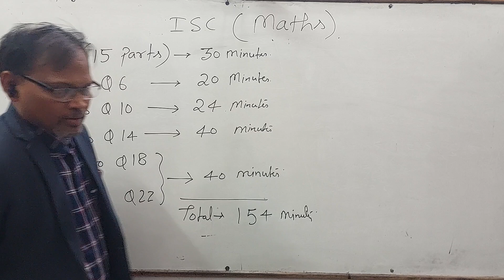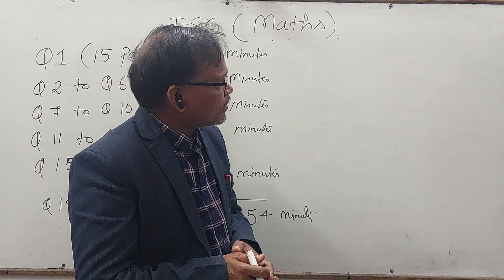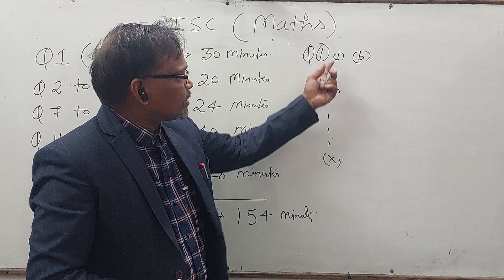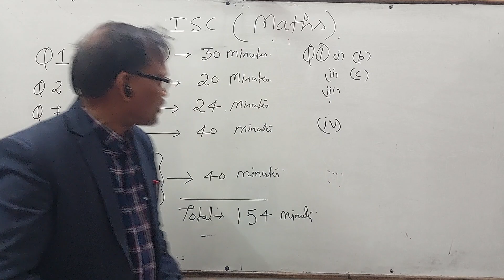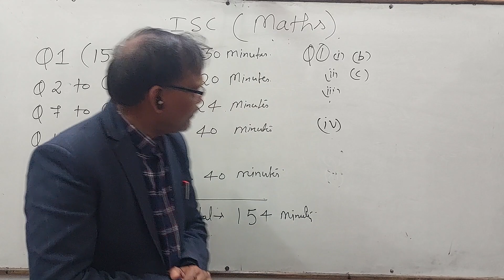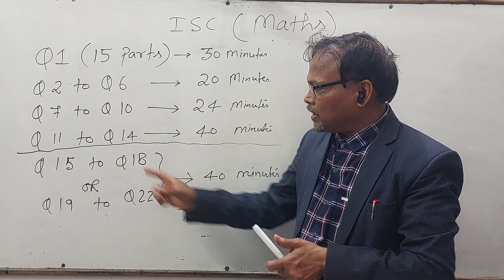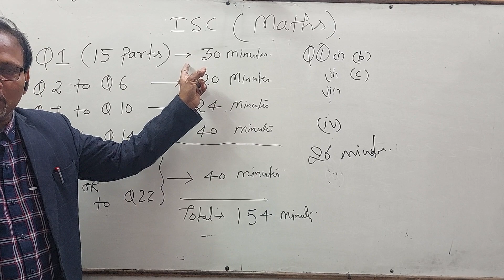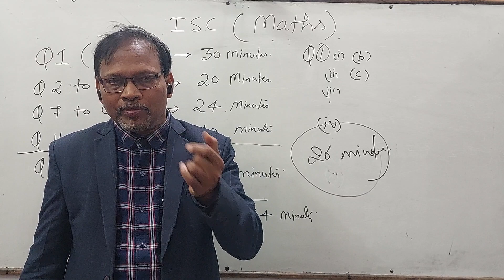TIPS AND TIME MANAGEMENT FOR ISC MATHEMATICS EXAMINATION -by ASHISH SIR